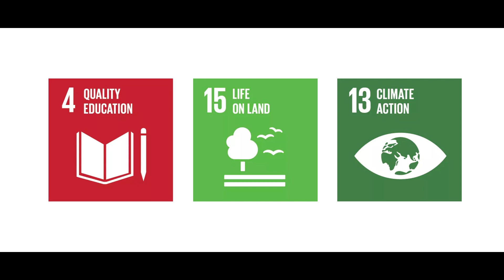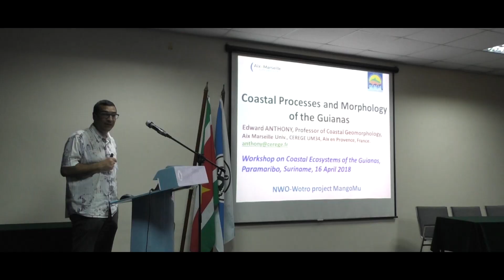Mangroves and Mud (MangroMud)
Researchers from Utrecht University and the Anton de Kom University in Suriname have kicked off their new cooperation with a workshop on mitigating the effects of climate change in the coastal areas of Suriname.